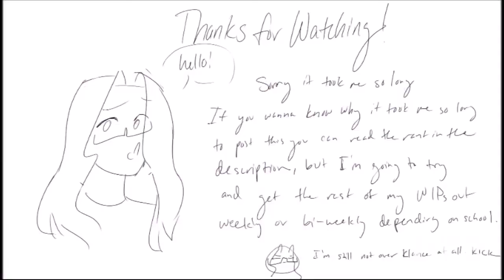Happier x Sunflower x Bad Liar - Marshmellow, Post Malone, Imagine Dragons, Swae Lee, ft. Bastille